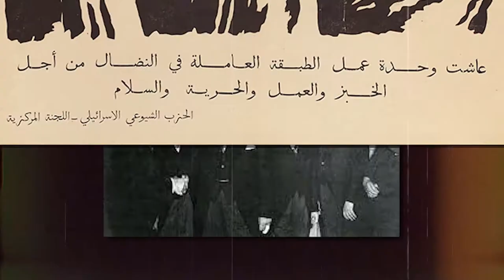Why did Syria and Egypt unite in 1958?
Ever heard of the United Arab Republic? Probably not. That’s because it only existed for an underwhelming 3 years back between 1958 through 1961. The union was a pretty hastily thrown-together political merger of Egypt and Syria and just doesn’t stack up against other historical unions. Nonetheless, why did Egypt and Syria even unite, to begin with?